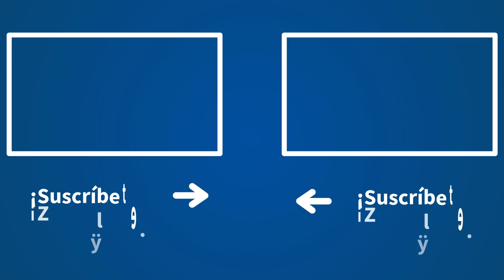Herrera, a Sánchez: "El lobo no deja de comer ovejas porque le indultes"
Carlos Herrera, presentador y director del programa 'Herrera en COPE', analiza la situación actual de España frente a la pandemia y las vacunaciones. No ha podido dejar en el tintero la situación de los jugadores de la selección Española, sobre su vacunación tardía para la Eurocopa. "El Gobierno se ha dado más prisa en indultar a Junqueras que en vacunar a Luis Enrique y a los demás" analizaba Carlos Herrera ante las críticas recibidas por los jugadores. El presentador de 'Herrera en COPE' trataba las ultimas novedades de los indultos a los golpistas catalanes. Las declaraciones del presidente del Gobierno, Pedro Sánchez (PSOE), sobre la situación han sido reflexionadas por Carlos Herrera: "El lobo no deja de comer ovejas porque le indultes".